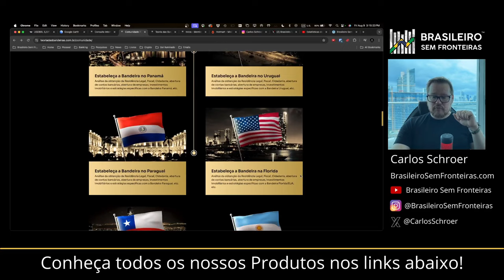Como o Paraguai atingiu o Grau de Investimento pela Agência Moody's?